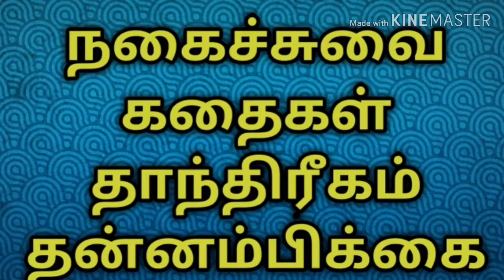புது வீடு குடியேறும் போது பால் காய்ச்சுவது ஏன்?/நல்லதைமட்டும்சொள்வோம்/ஜோதிடர்வெற்றிவடிவேல்/தமிழ்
புது வீடு குடியேறும் போது பால் காய்ச்சுவது ஏன்? என்று தெரிந்து கொள்ள இந்த வீடியோவை பாருங்கள் என்று ஜோஷியர்வெற்றிவடிவேல் சொல்கிறார், அனைவரும் பார்த்து பயன்பெறுங்கள்,
world famous best astrologer
jothida guruji
ts vetri vadivel,
585, arungunam kuchipalayam,
keelarungunam(po),
nellikuppam(via),
facebook page/all success astrology station,